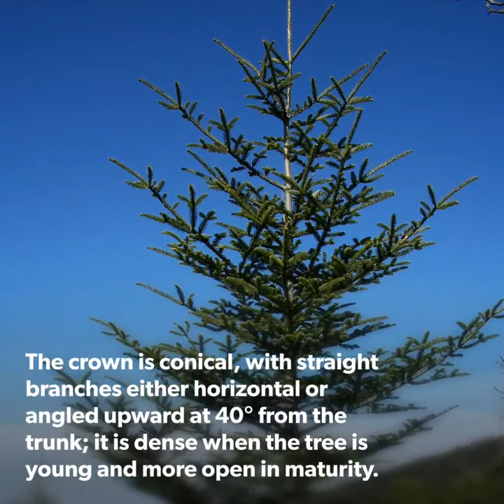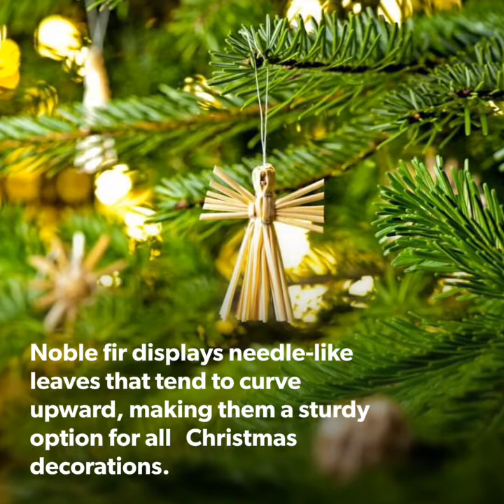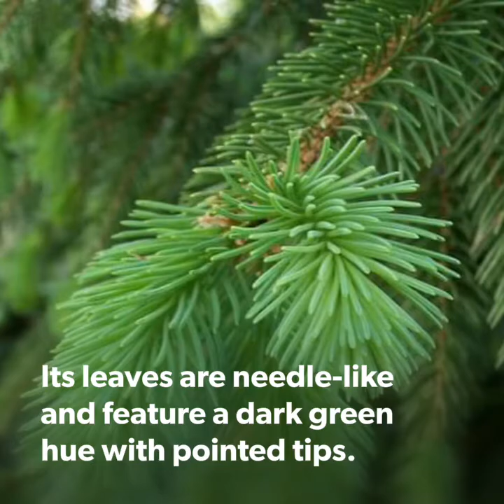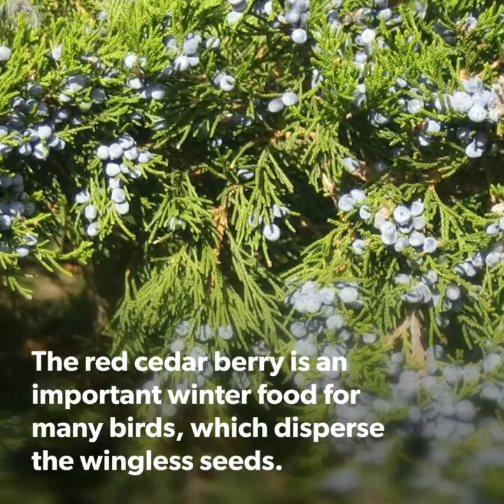LIVE CHRISTMAS TREES/ XMAS TREE CULTIVATION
Christmas tree cultivation is an agricultural, forestry, and horticultural occupation which involves growing pine, spruce, and fir trees specifically for use as Christmas trees.A wide variety of pine and fir species are grown as Christmas trees, although a handful of varieties stand out in popularity. In the United States, Douglas-fir, Scots pine and Fraser fir all sell well. Nordmann fir and Norway spruce sell well in the United Kingdom, the latter being popular throughout Europe.